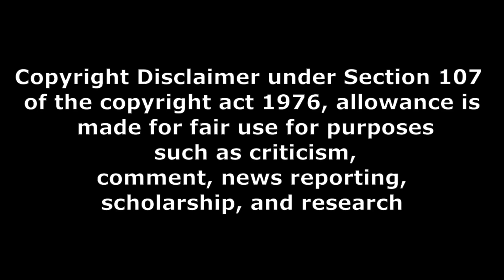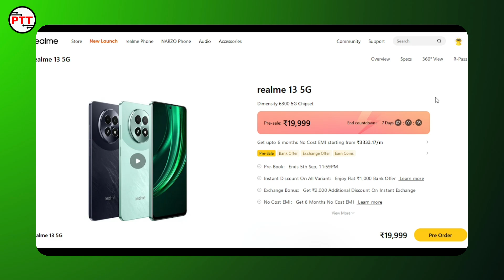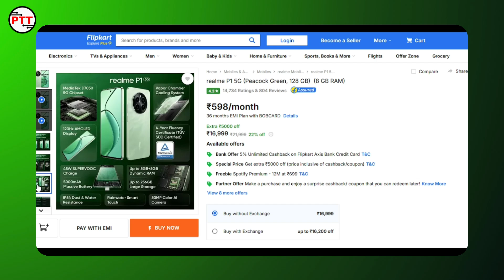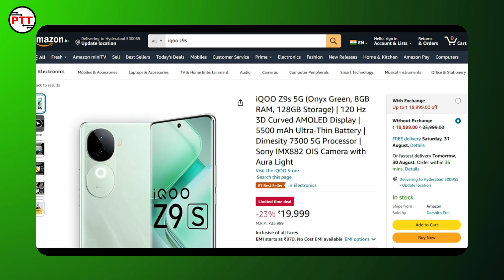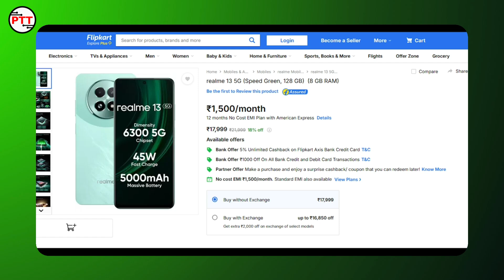realme 13 5G why its good? ఎందుకు మంచిది?